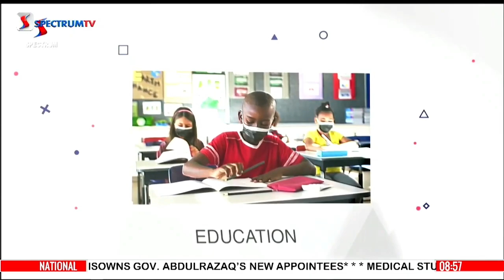| Rise N Shine | SpectrumTv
Start your morning right with 'Rise and Shine’!

Live Monday-Friday from 7-9am on  S t a r t i m e s DTH Channel 421 and spectrumtv.ng/live